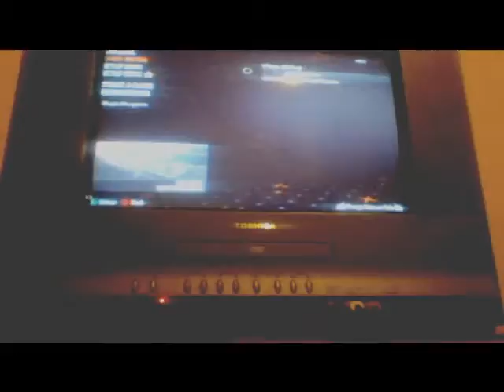cod bo2 pt.1 i been everywhere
me playing call of duty black ops 2